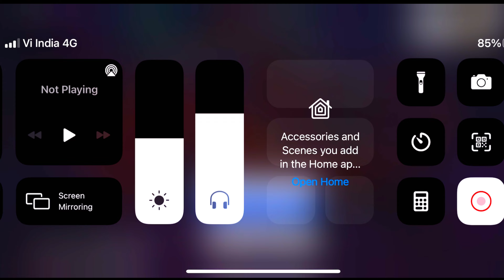PRIYA VS NAYAN VELENTINE GONE WRONG FUNNY VERSUS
Official Content Creator of Force1 Esports.
Go follow now Force1 Esports for new updates and announcements from their side.

For amazing quality products which I use do check out and follow now our official sponsors.